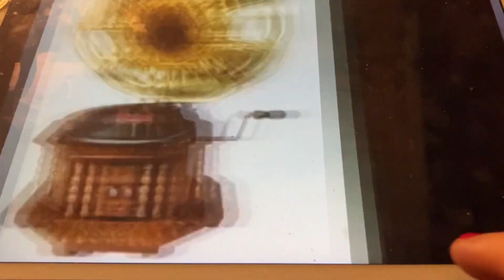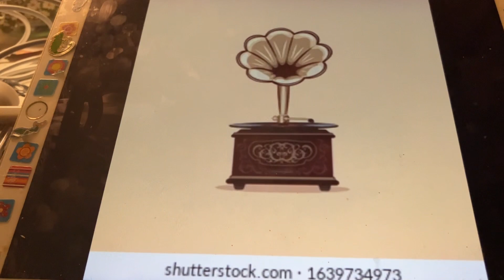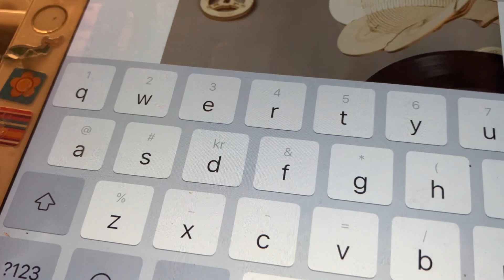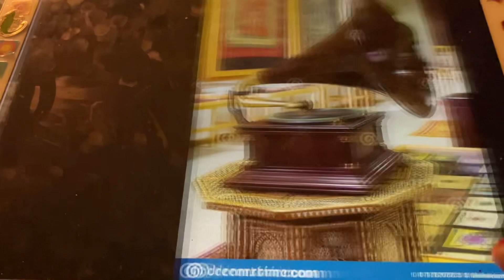He done me wrong Marion Harris 1920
Arthur Collins sid a great version too and the same did Al Bernard.